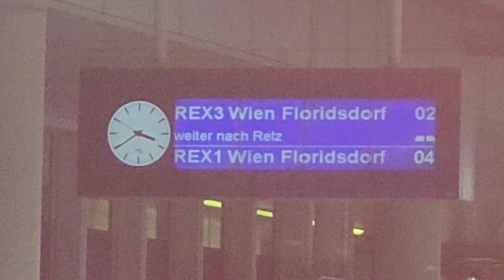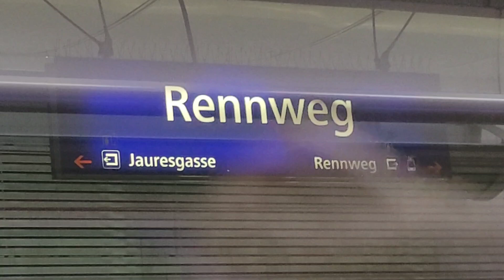S7 Mitfahrt Leopoldau nach St.Marx (ÖBB S-Bahn Wien Siemens ML Cityjet Triebwagen 4746)(05.11.2024)